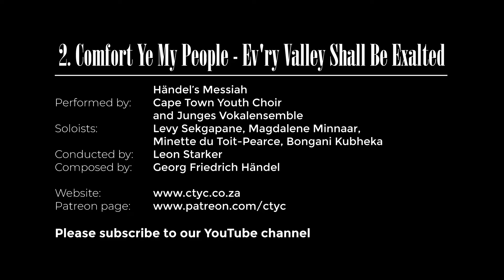Comfort Ye My People, Every Valley Shall Be Exalted feat. Levy Sekgapane - Handel's Messiah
"Comfort Ye My People", "Every Valley Shall Be Exalted"
Tenor: Levy Sekpgapane

Cape Town Youth Choir & Junges Vokalensemble, Hannover (Dirigent: Prof Klaus-Jürgen Etzold).

Live performance on 24 March 2018 at the Sarah Baartman Hall, UCT, Cape Town.
Soloists: Levy Sekgapane (Tenor),  Magdalene Minnaar (Soprano), Minette du Toit-Pearce (Alto), Bongani Kubheka (Bass).
Treble: Lorena Marais

CTYC Festival Orchestra. Leader: Suzanne Martens
Harpsichord: Erik Dippenaar
Trumpet: Mike Blake
Conductor: Leon Starker

Lyrics:
Isaiah 40:1-3 Comfort ye, comfort ye my people, saith your God. Speak ye comfortably to Jerusalem, and cry unto her, that her warfare is accomplished, that her iniquity is pardoned. The voice of him that crieth in the wilderness; Prepare ye the way of the Lord; make straight in the desert a highway for our God.
Isaiah 40:4 Ev’ry valley shall be exalted, and ev’ry mountain and hill made low; the crooked straight and the rough places plain.

Messiah (HWV 56) is an English-language oratorio composed in 1741 by George Frideric Handel, with a scriptural text compiled by Charles Jennens from the King James Bible, and from the Coverdale Psalter, the version of the Psalms included with the Book of Common Prayer. It was first performed in Dublin on 13 April 1742 and received its London premiere nearly a year later. After an initially modest public reception, the oratorio gained in popularity, eventually becoming one of the best-known and most frequently performed choral works in Western music.

Handel's reputation in England, where he had lived since 1712, had been established through his compositions of Italian opera. He turned to English oratorio in the 1730s in response to changes in public taste; Messiah was his sixth work in this genre. Although its structure resembles that of opera, it is not in dramatic form; there are no impersonations of characters and no direct speech. Instead, Jennens's text is an extended reflection on Jesus as the Messiah called Christ. The text begins in Part I with prophecies by Isaiah and others, and moves to the annunciation to the shepherds, the only "scene" taken from the Gospels. In Part II, Handel concentrates on the Passion and ends with the "Hallelujah" chorus. In Part III he covers the resurrection of the dead and Christ's glorification in heaven.

Handel wrote Messiah for modest vocal and instrumental forces, with optional settings for many of the individual numbers. In the years after his death, the work was adapted for performance on a much larger scale, with giant orchestras and choirs. In other efforts to update it, its orchestration was revised and amplified by (among others) Mozart (Der Messias). In the late 20th and early 21st centuries the trend has been towards reproducing a greater fidelity to Handel's original intentions, although "big Messiah" productions continue to be mounted. A near-complete version was issued on 78 rpm discs in 1928; since then the work has been recorded many times. - Wikipedia

YOUR HELP.
Shadwell Overmeyer
Carolien van Milligen
Gerrit van Milligen
Leon Starker
Francois Swart
Francois Viljoen